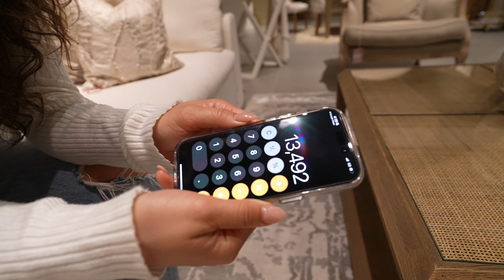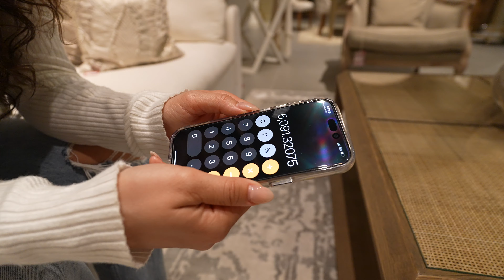Moving From Toronto to Dubai | PART 1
Welcome to the 3 part series "Moving from Toronto to Dubai"

Navidrashid.com